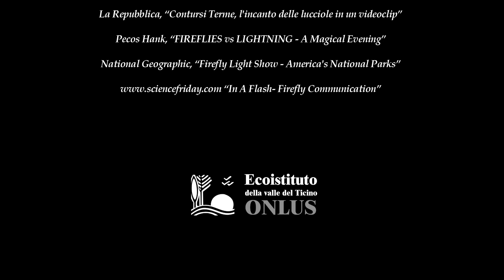Lucciole e lanterne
Una lucciolata nel parco.